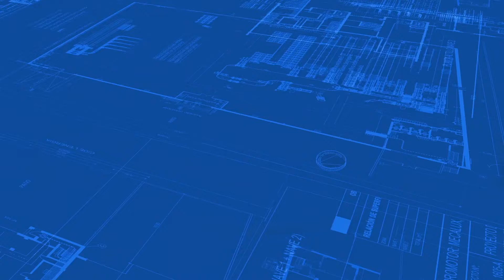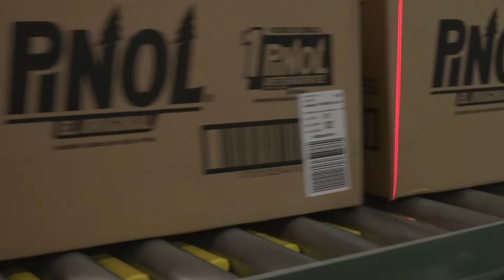High throughput picking and storage at DECASA México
Case Study: The DECASA logistics centre features a wide variety of solutions: an automated clad-rack warehouse, the semi-automatic Pallet Shuttle, multi-level picking towers for pallets and boxes, a sorter, etc.

DECASA, a company dedicated to the distribution of consumer products, is located in the Mexican state of Veracruz. Their logistics centre has been designed and set up by Mecalux.
The warehouse combines different systems. The first zone is the location of the automated warehouse and the high-density Pallet Shuttle system. Adjacent to this is the picking area with multi-level bays and the sorter.
The result is a cutting-edge logistics complex, which combines management, efficiency and speed in its processes, and is noted for a high picking throughput, an essential solution for a company that manages more than 7,000 products.

About us
Mecalux is a leading provider of intralogistics solutions. We specialise in designing and manufacturing automated storage and retrieval systems (AS/RS), warehouse management software and metal racking.